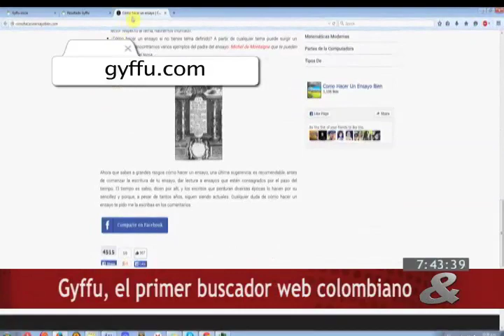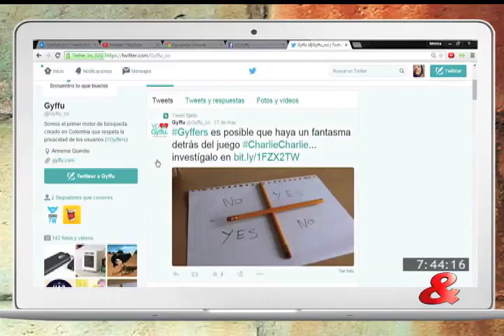Internet, 2 de Junio de 2015